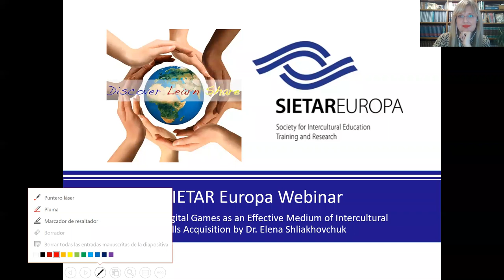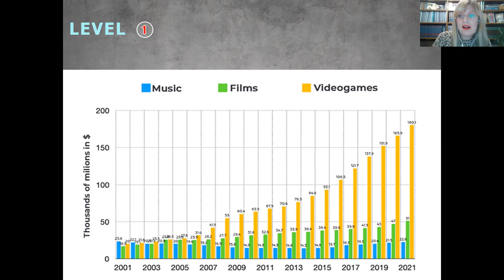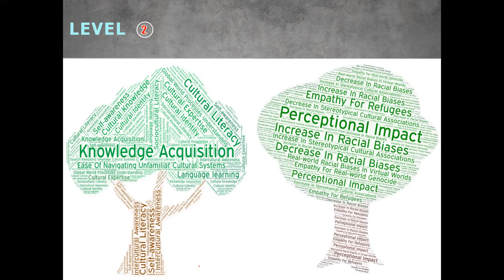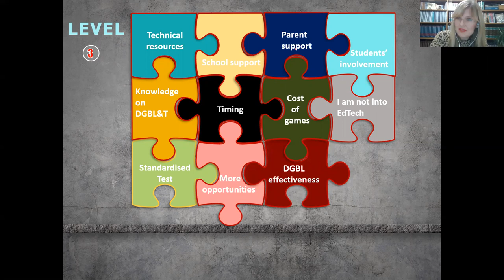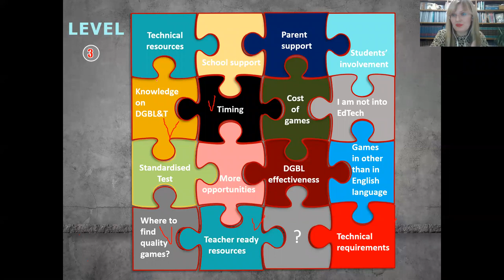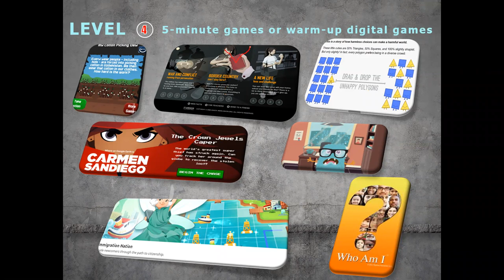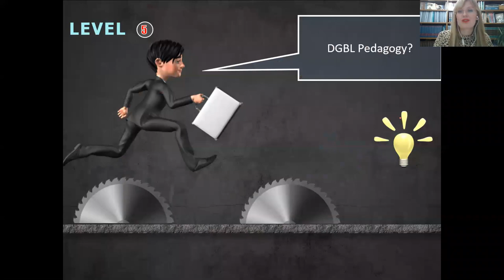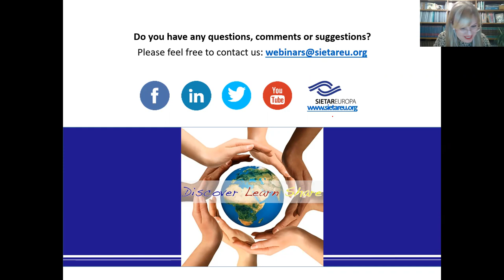January 2020 SIETAR Webinar: Level Up! Digital Games for Effective Intercultural Skills Acquisition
Presenter:  Elena Shliakhovchuk

(see list of titles after the webinar summary)

We are witnessing the dawn of the “ludic century”, where game-like experiences shape art, design, entertainment, commerce and education. The five-year compound annual growth rate for game-based learning products on the planet is 20.2%, and revenues are expected to double to $8.1 billion by 2022. Challenging, engaging, entertaining, believable video-game worlds make games powerful contexts for learning and developing intercultural skills and knowledge.

During this webinar, you will learn:
- What evidence exists of the effectiveness of video games for intercultural skills acquisition.
- Titles to use immediately in your practice.
- An easy-to-follow 4-step frame for implementing video games in your practice.

Yesterday’s education solutions won’t solve tomorrow’s problems. Let’s level up!

Dr. Elena Shliakhovchuk is a digital games-based learning and teaching expert, intercultural trainer and also consultant, speaker, author and peer-reviewer of articles, books and chapters on the topic of EdTtech. She has contributed as an author of interactive tools for developing intercultural competence (diversophy® Ukraine, Cultural Detective® Ukraine, CultureConnector by Argonaut® Ukraine). She is regional coordinator of SIETAR Spain.

Here are some of the titles mentioned in the webinar:
My cotton picking day
Against all Odds (UN website for refugees)
Parable of the Paragons
Where on earth is Carmen Sandiego?
Immigration Nation
Guess my Race
Inclusion Monster
Google Earth

PeaceMaker
We are Chicago
Papers, Please
Survival
Journey
Guakamelee

Real Lives
Civilization
Detroit: Become Human
EverQuest
European Truck
Oblivion

My Life as a Refugee
Salaam
Bury me, my love
Path out
Home Behind